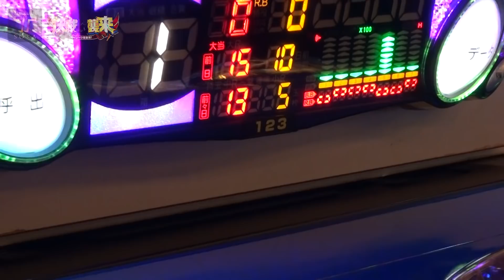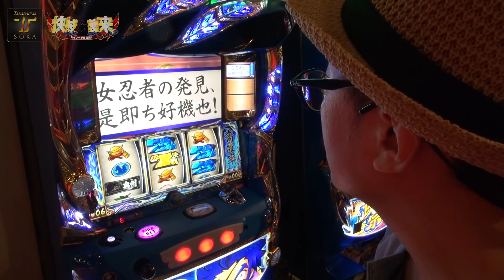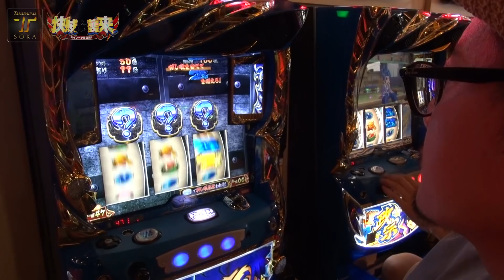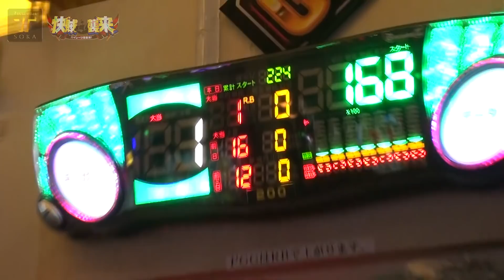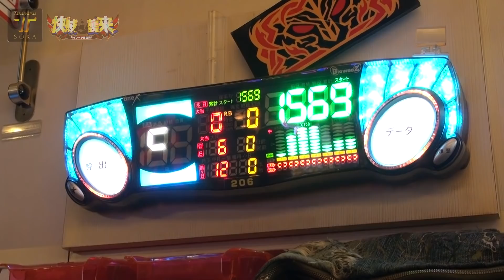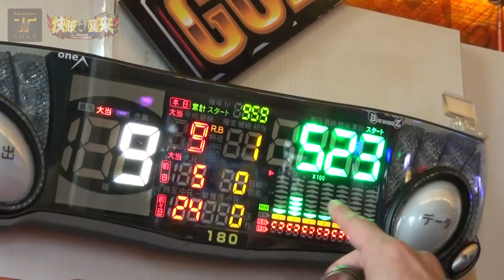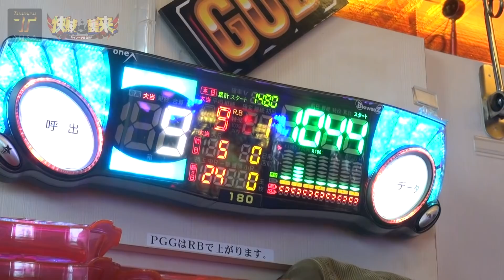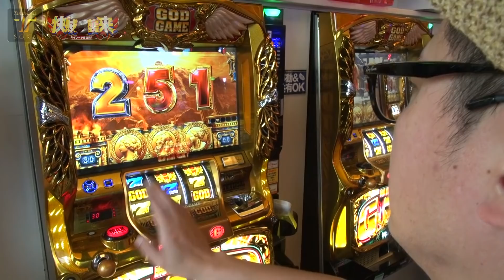2017.8.11【新シーズン第5回 快賊襲来second season】～TAKARAJIMA草加店～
◆快賊襲来◆

船長　ウシオ　船員AB　不特定

【収録ホール　TAKARAJIMA草加店】

・first season を勝利で飾ったウシオ率いる快賊団が

　半年間かけて新たなる宝探しの船出へ！

　成果を出せれば前回以上のご褒美が…⁉